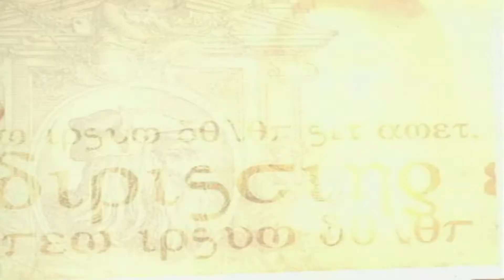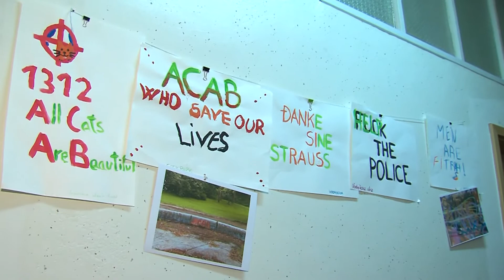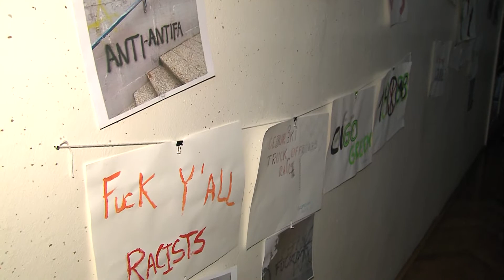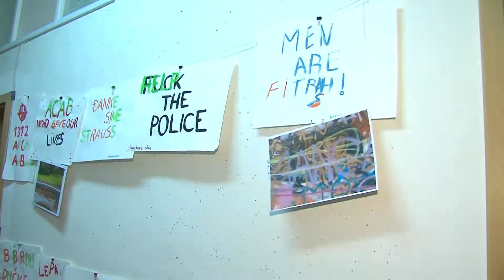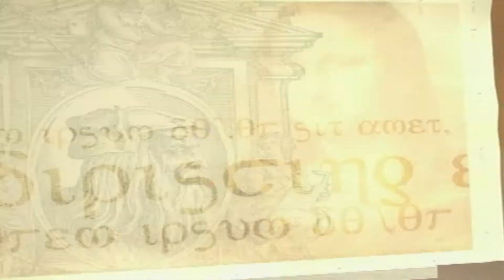Minute za kulturo 18.7.2018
TV Celje Minute za kulturo 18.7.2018
Mladi iz vse Evrope v knežjem mestu.